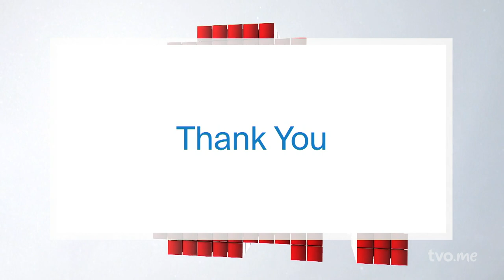Is There a Right Way to Read? | Writers Week Part 2 | The Agenda in the Summer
Have you ever wondered if there is a right way to read? Do writers read differently than those who don't have to think about craft while reading? George Elliott Clarke ("Where Beauty Survived"), Elizabeth Hay ("Snow Road Station"), Vincent Lam ("On the Ravine"), and Thea Lim ("An Ocean of Minutes") discuss whether there is an art to reading. And is there a difference between reading and listening?

00:00 Intro
00:30 Reading vs. Listening
02:20 Reading Aloud
07:20 Silent Reading
09:59 Every Piece Matters
13:50 Putting Characters through Suffering
15:27 Writing for Radio
18:30 Annapolis Royal Historic Gardens
20:07 Voice
20:30 Words or Context?
22:02 Ideal Reader